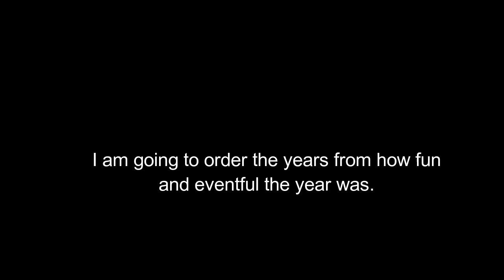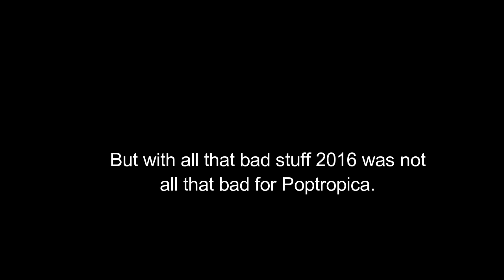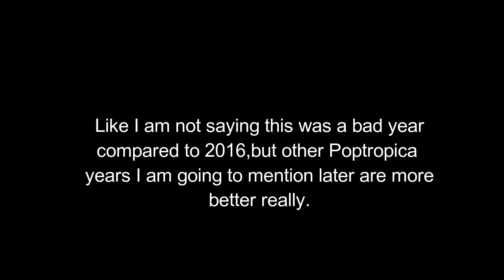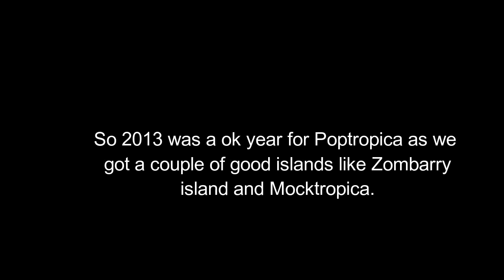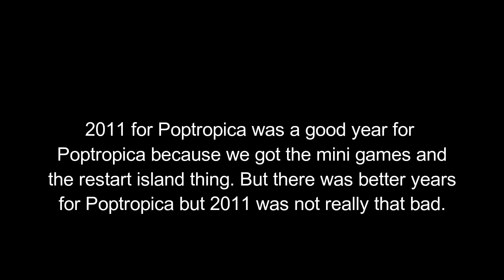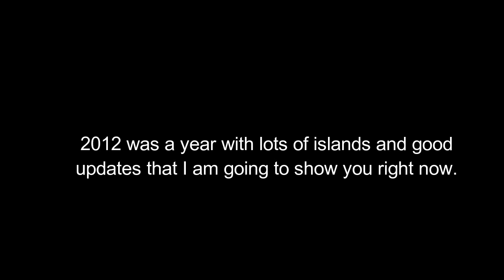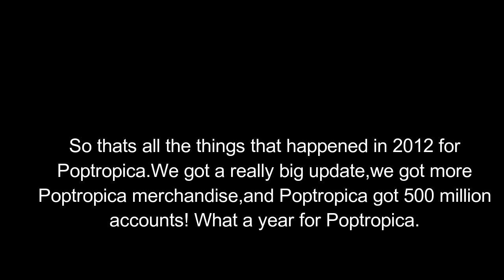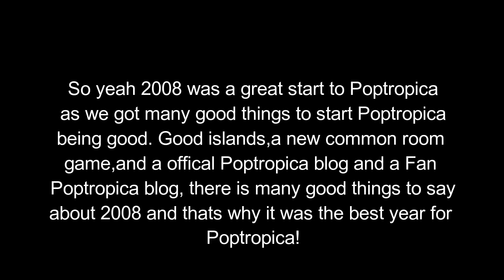Poptropica-Years 2008-2016 Worst To Best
Dang this video took me a long time to make due to research on this video! In this video I rank all the years worst to best from how fun and eventful the year was for Poptropica.

Click Here to go to the Poptropica website.

My Discord Server and chat with Tall Melon AKA SuperTalkCam

Poptropica's Description✔

 Poptropica is an online role-playing game, developed in 2007 by Pearson Education's Family Education Network, and targeted towards children aged 6 to 15. Poptropica was primarily the creation of Jeff Kinney, the author of the Diary of a Wimpy Kid series. As of 2015, he remains at the company as Creative Director.
In the game, players can go to different 'islands', compete in multiplayer games, and communicate with each other. The islands all have various difficulties, but all center on a problem that the player must resolve by going through multiple obstacles or completing goals. All islands, upon finishing, award "Poptropica credits" which are non-negotiable but may be used to buy costumes and special effects in the Poptropica store.
In 2011, Poptropica was listed on Time magazine's list of "50 Websites that Make the Web Great", where it was described as "an inventive mega site for kids with a wholesome and slightly educational bent." In 2012, Poptropica had an Alexa Internet rating of 1,302 in the United States, and a ranking of 5,162 in the world. By 2012, the game had grown to have over 500 million registered users, with 35 million in the 15-25 age group.